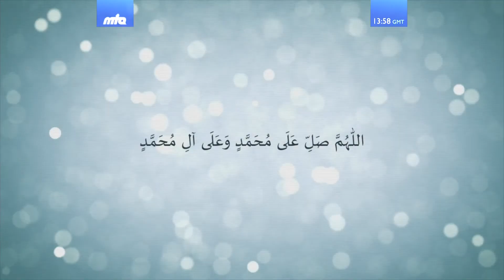Bulgarian Translation: Friday Sermon 3 November 2017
Bulgarian translation of Urdu Friday Sermon delivered by Hazrat Mirza Masroor Ahmad (Head of the Ahmadiyya Muslim Community) on the 3rd November 2017.